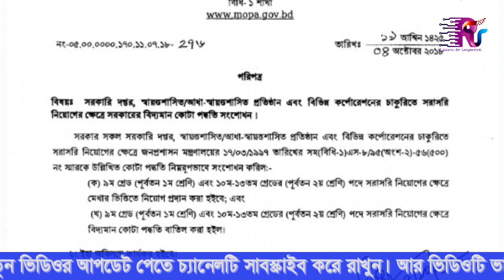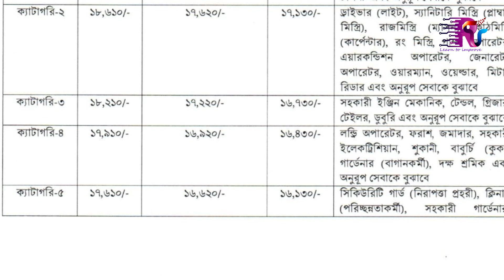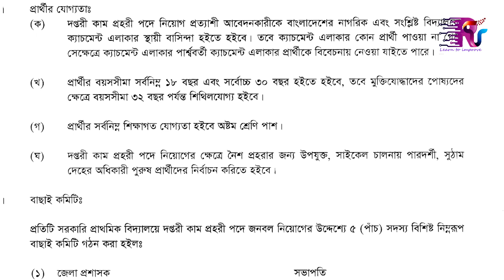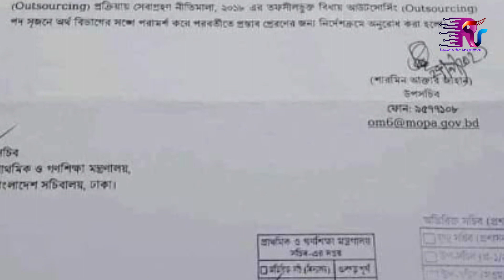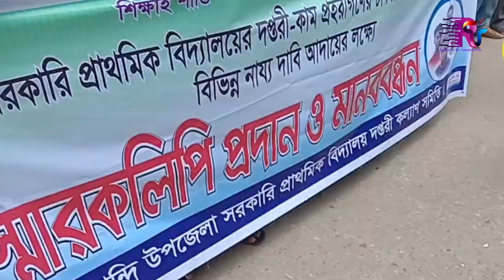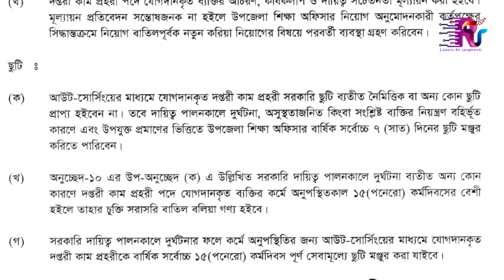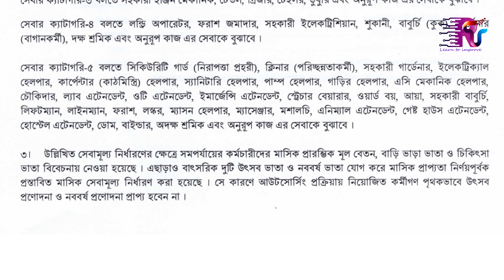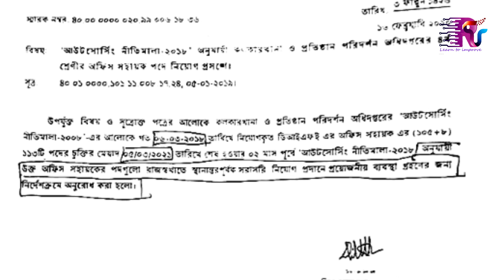দপ্তরী কাম প্রহরীদের দাবিদাওয়া ও ভবিষ্যৎ। The demands and future of the Clerk cum night Guard.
Today we will discuss in detail the demands, joys and sorrows and disappointments of the employees of the government primary school.

Another big problem for the guards is that they are not paid any festival allowance. Section 3 of the circular issued by the Finance Department, Ministry of Finance on 10/08/2019 states that ‘the basic basic salary, house rent allowance and medical allowance of the employees of the same age have been taken into consideration in determining the price of the said service. In addition, monthly service charges have been fixed by adding two annual festival allowances. That's why outsourcing workers will not receive separate festival incentives and New Year's incentives. "

আজকে আমরা সরকারি প্রাথমিক বিদ্যালয়ের ‘দপ্তরি কাম প্রহরী’ পদের কর্মচারীদের দাবিদাওয়া, সুখ-দু:খ ও আশা নিরাশা নিয়ে বিশদ আলোচনা করবো।

দপ্তরী কাম প্রহরীদের আরেকটি বড় সমস্যা হলো এদের কোন উৎসব ভাতা প্রদান করা হয় না। অর্থ বিভাগ, অর্থ মন্ত্রণালয়ের ১০/০৬/২০১৯ তারিখে জারীকৃত পরিপত্রের ৩ নম্বর অনুচ্ছেদে বলা হয়েছে যে, ‘উল্লিখিত সেবা মূল্য নির্ধারণের ক্ষেত্রে সমপর্যায়ের কর্মচারীদের মাসিক প্রারম্ভিক মূল বেতন, বাড়িভাড়া ভাতা ও চিকিৎসা ভাতা বিবেচনায় নেওয়া হয়েছে। এছাড়া বাৎসরিক দুটি উৎসব ভাতা যোগ করে মাসিক সেবামূল্য নির্ধারণ করা হয়েছে। সে কারণে আউটসোর্সিং প্রক্রিয়ায় নিয়োজিত কর্মীগণ পৃথকভাবে উৎসব প্রণোদনা ও নববর্ষ প্রণোদনা প্রাপ্য হবেন না।’

Anti Privacy Warning:

This content is copyrighted to Repon Tech and Education. Legal action will be taken against those who violate the copyright of the following material presented.

Thanks